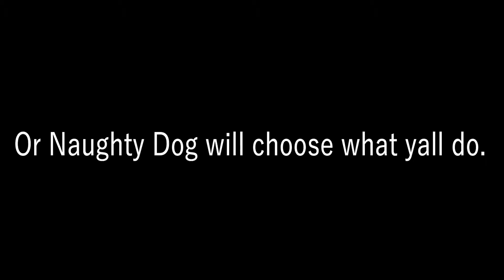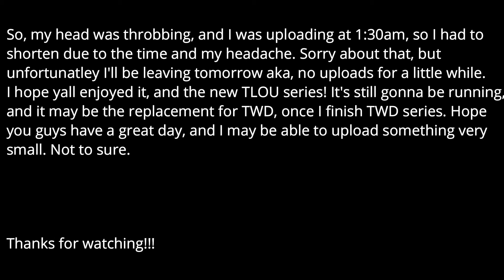The Last Of Us... But it's THE LAST video for a while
I apologize for not making much TWD videos, I really tried but I wanted to start on this series before getting any deeper into TWD series! Hope yall enjoyed!